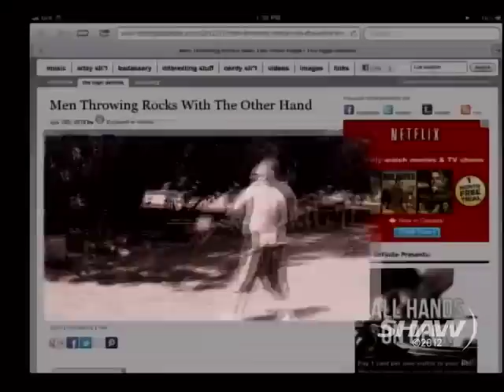The Meme July 19, 2012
Fiona and Mike talk about the top trends and show the latest viral videos. Today Evie the kitten's stealthy attack (which means we send money to BC SPCA as we do whenever we show cats on the show), men throwing awkwardly with the opposite hand and a not very smart move by 5 US Army officers to stand under a 2 kiloton MB-1 nuclear air-to-air rocket launch...